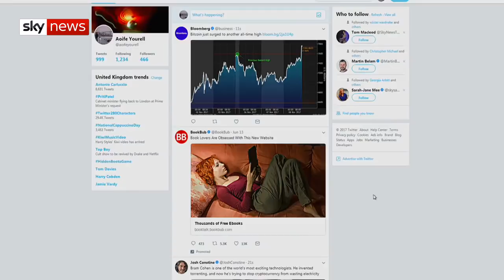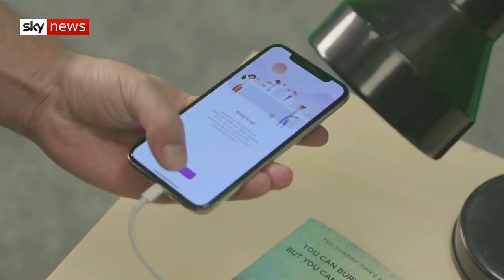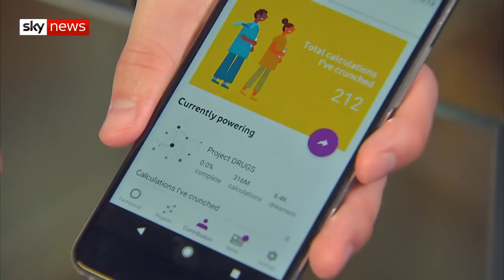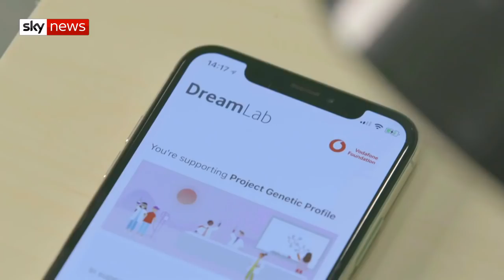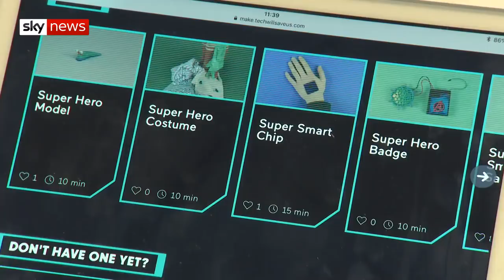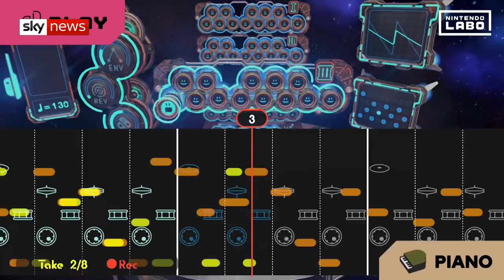Swipe: Fighting cancer while you sleep & electric dough for four-year-olds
There's a new app that lets you help find cures for cancer using your smartphone during the night. Reporter Thomas Newton visits Imperial College London to find out how the DreamLab app works.

Meanwhile, presenter Gemma Evans gets hands-on with the electric play dough that's teaching children as young as four how to build circuits. It's part of a superhero kit from STEM toy makers Tech Will Save Us.

And our games expert Lucy James reviews her pick of the latest releases including Donkey Kong County: Tropical Freeze and Conan Exiles plus a new way to play with the Nintendo Labo.

See Swipe on Sky News at these times: Friday 9.30pm, Saturday at 10.30am, 2.30 & 4.30pm and Sunday at 11.30am, 2.30 & 4.30pm - or watch it on mobile, Catch Up, Sky Q & skynews.com.

and download our apps